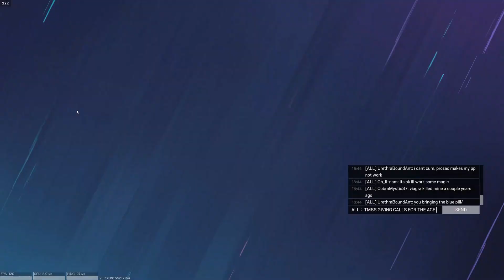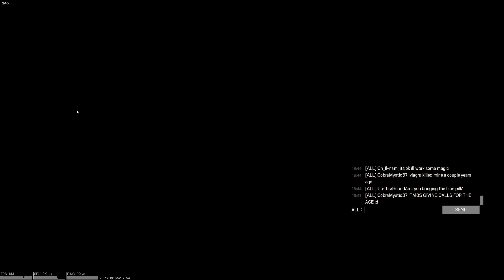Amaru Sloppy but fun ranked ace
a ton of potato aim but a fun ace regardless in our ranked match on Oregon! the teammates giving calls and helping the me out!